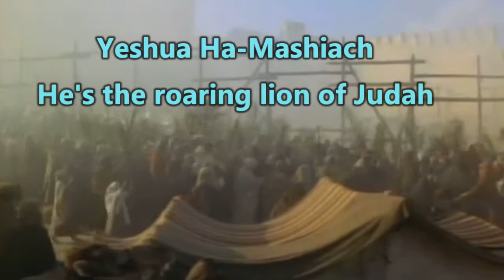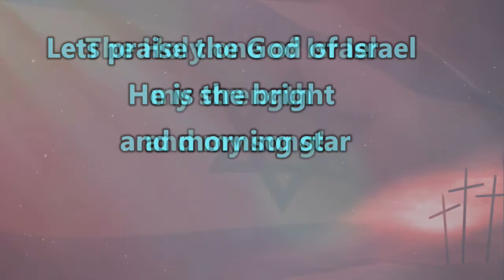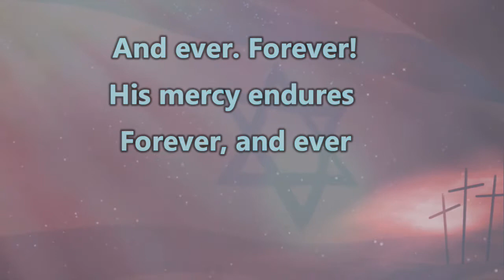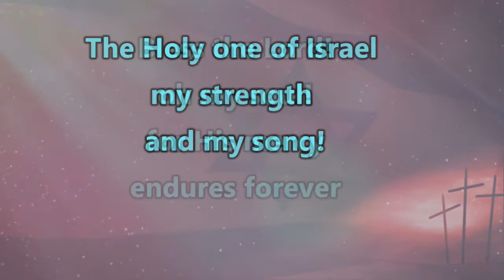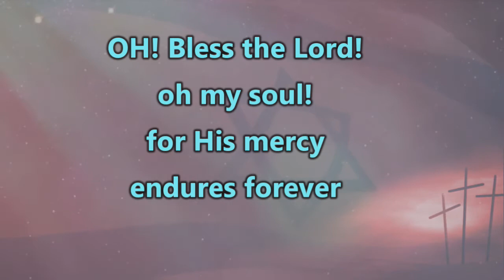Yeshua Ha Mashiach - Paul Wilbur